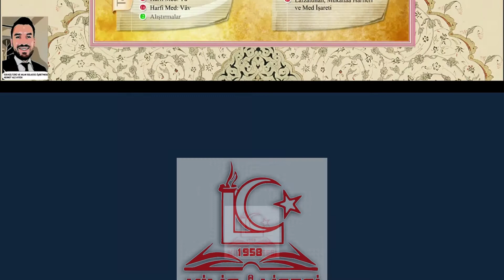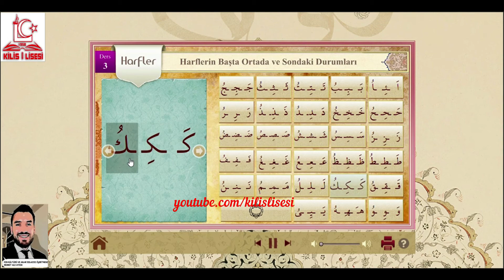10.Sınıf Kur'an-ı Kerim Kur'an Harflerinin Başta-Sonda-Ortadaki Halleri (Mehmet Ali AYDIN)